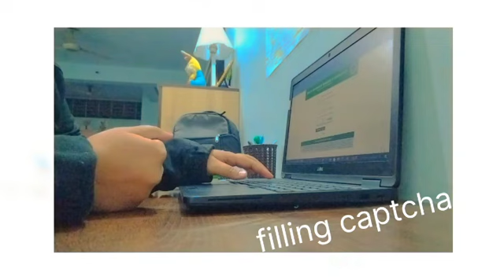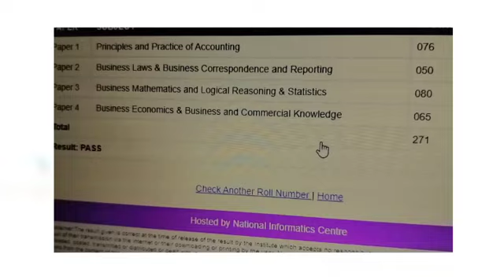*SHOCKING*Ca foundation Dec 23 Result reactions @AnuragChauhanMathsand @cahardikmanchanda#result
I would definitely like to thank ‎@AnuragChauhanMaths  and ‎@cahardikmanchanda @LawMaven  and all other teachers and also shyam baba🙏🙏  for this support ... and for this result
Thank u so much sir and shyam baba 🙏..